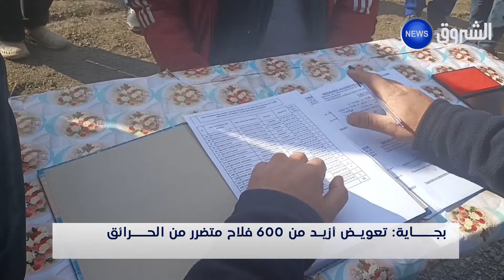بجايـــة| تعويض أزيد من 600 فلاح متضرر من